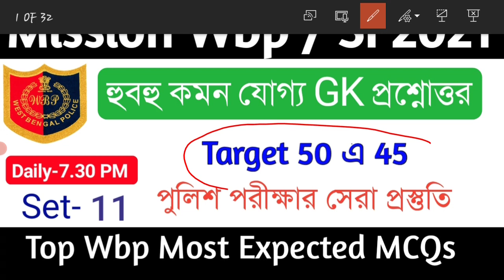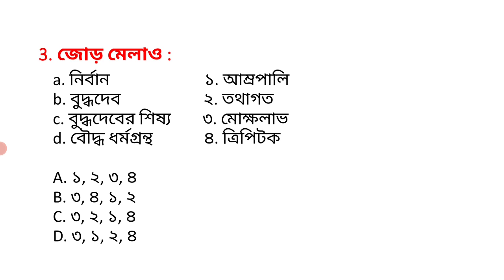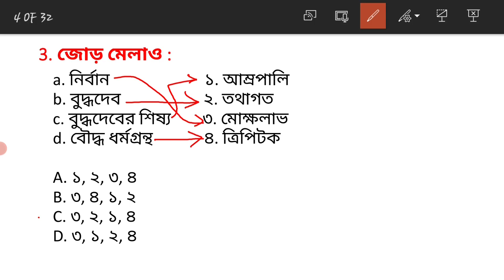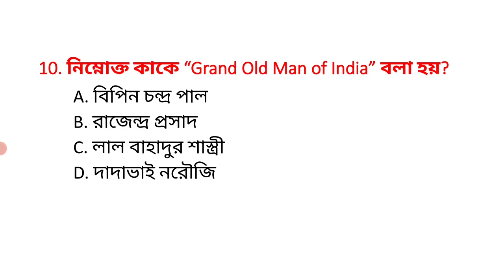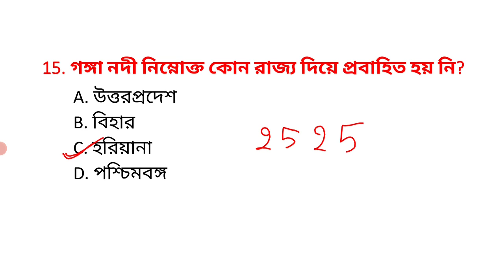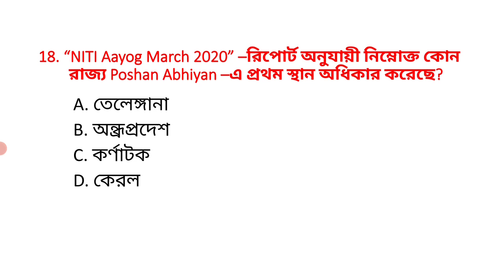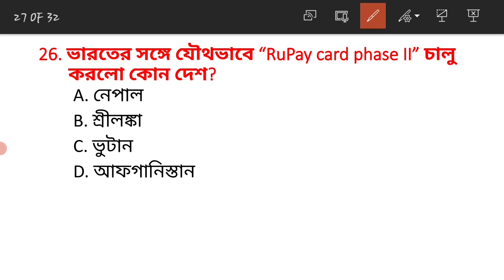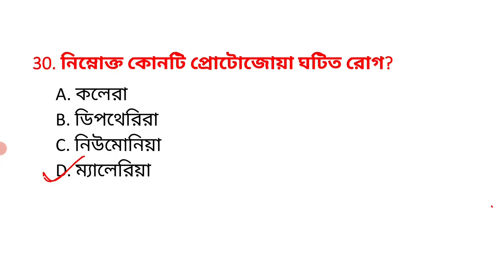WBP Gk Class | Wbp SI Gk Class | Wbp Constable Gk Mock Test-11 | Guidance guru WBP